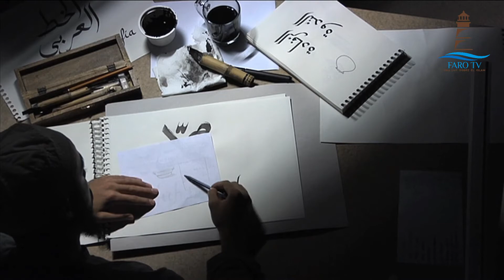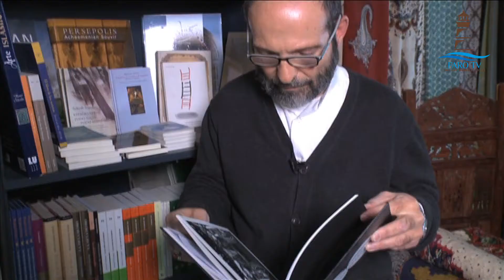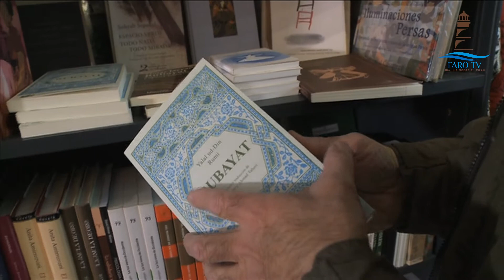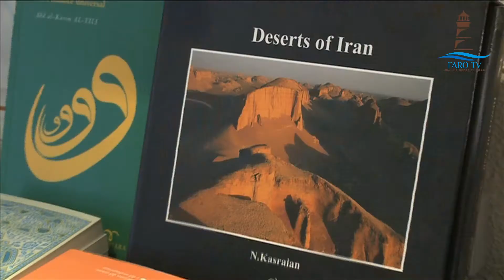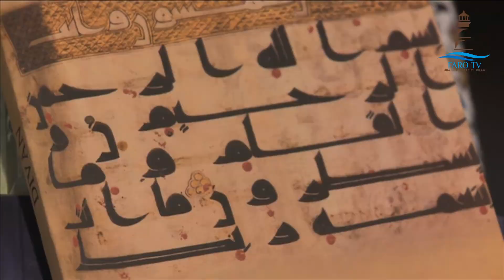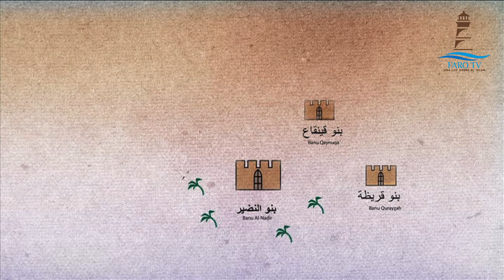El último profeta - capítulo 2